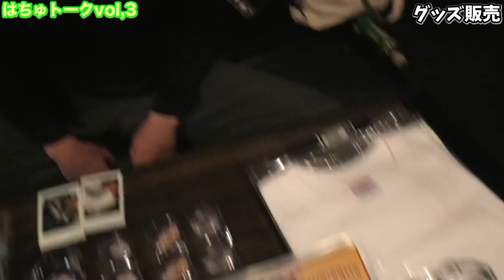アイドル参加【新しい】爬虫類即売会イベントの様子！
楽しかった！
嫁がお迎えしてた！

次回開催も楽しみだ✨

(オフ会情報は上記のアカウントでお知らせする時もあります)

お仕事.コラボ等のご連絡はこちらから

【飼育している生き物達の紹介】

ミズオオトカゲ(14歳、♂)スマトラ島出身
テン君

ミズオオトカゲ(1歳、♂)アザンティック
セン君
ハンちゃん

サバンナモニター(1歳、♂)
浜ちゃん
サバンナモニター(1歳、不明、くる病持ち)
ダンちゃん

ナイルモニター(不明、不明)
レオ君

ニワトリ(ボリスブラウン、♂、2歳)
プテラ君
ニワトリ(アローカナ、♀、2歳)
ピッポ
リルル

ボールパイソン(ノーマル、1歳、♂)
まる君
ボールパイソン(スーパーファイア、半年、♀)
ひめちゃん

シマヘビ(2019.10月自然採取個体)
しまじろう

デグー(アグーチ、2歳、♂)
エジル君

タランチュラ(グリーンボトルブルー、1歳)
松本さん

ヒキガエル(2019年自然採取個体)
ガマ親分

セマルハコガメ(2019年11月お迎え)
マシュちゃん

グリーンイグアナ(アザンティック、2019年12月お迎え)
イグ
アノ

その他名前の付けてない生き物
トノサマガエル
アマガエル
ツチガエル
アカガエル
トウキョウダルマガエル
うずら
ラット
マウス
スッポン
デュビア
レッドローチ
マダガスカルゴキブリ